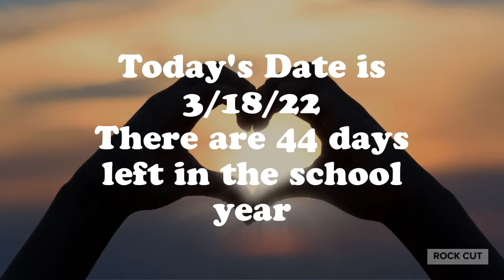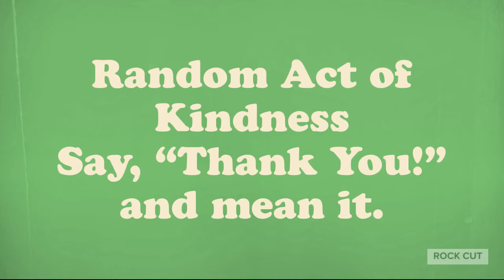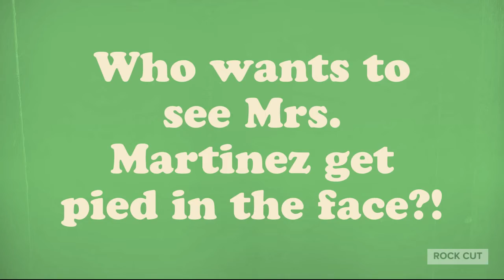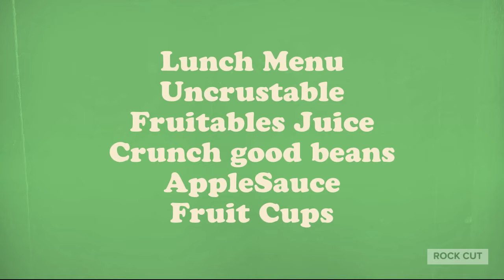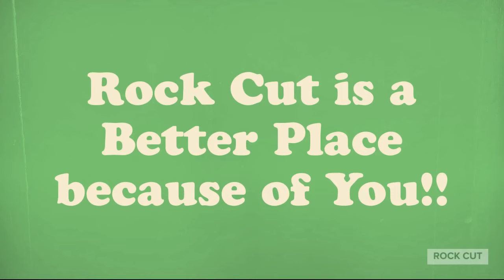Good Morning Rock Cut C Day 3 18